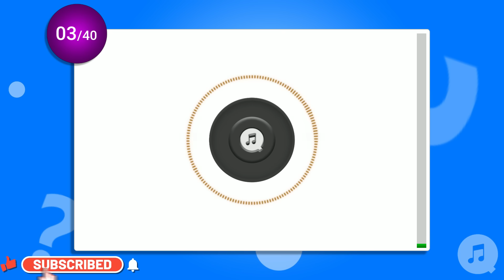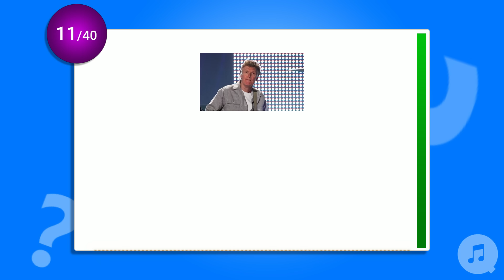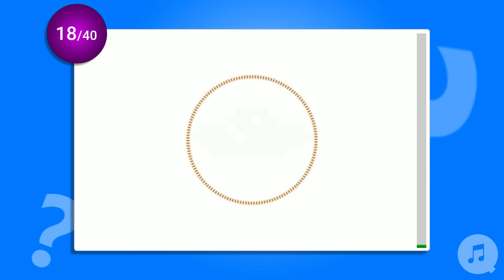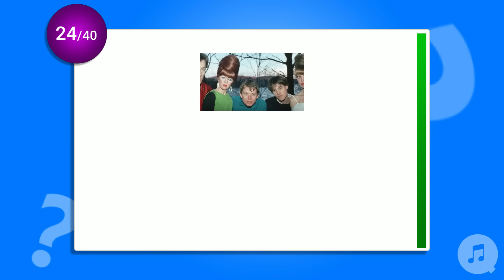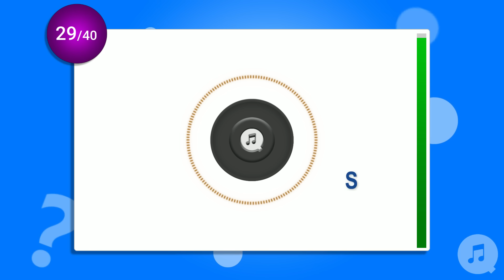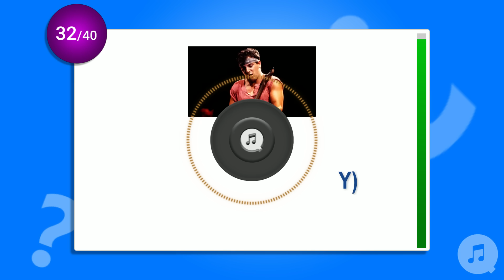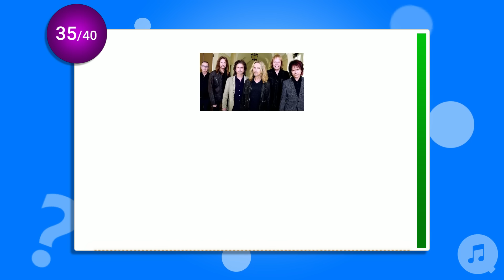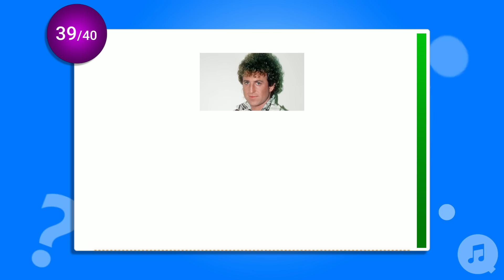BIG HITS OF THE 80s | MUSIC QUIZ | Guess the song | Difficulty HARD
Guess the hit song from the 80's! In this music quiz you are presented with 40 hit songs from the 1980's. Can you get them all? Let me know how you did in the comments :)

This is the third quiz in the 80's series and the difficulty is set to hard. That doesn't mean that the songs are unknown, but it might be harder to remember song name and band compared to the easy and mixed difficulty.

Note that some of the songs may have been released earlier, but I included them since they made the charts in 1980.